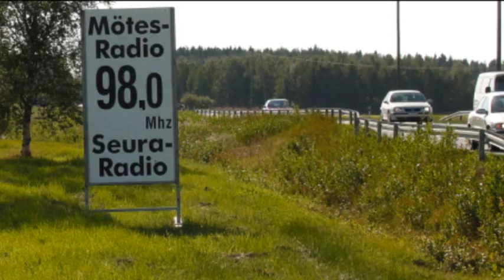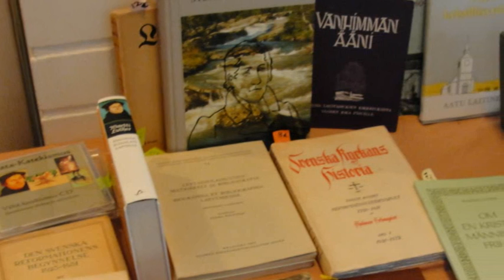Lestadiolaisten kesäseurat Kolpissa, Laestadianernas sommarmöte i Kållby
Filmi lestadiolaisten kesäseuroista 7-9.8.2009 Kolpissa. Filmipätkiä Lauantain lauluillasta ja ote V. Pöyhtärin saarnasta samana päivänä.

En film on laestadianernas sommarmöte i Kållby 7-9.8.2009. Filmklipp från lördagens sångkväll och V. Pöyhtäris predikan samma dag.